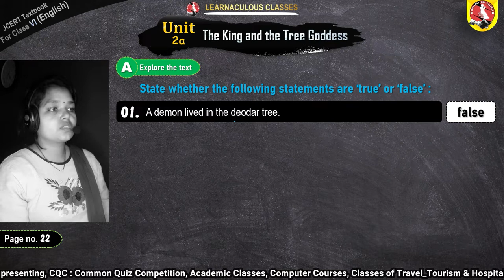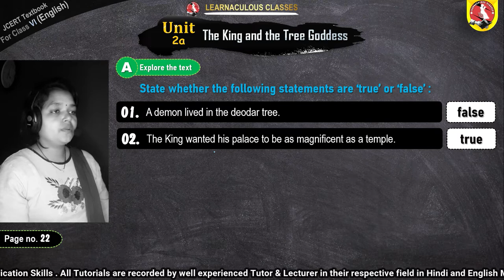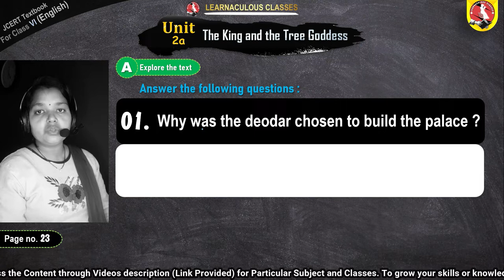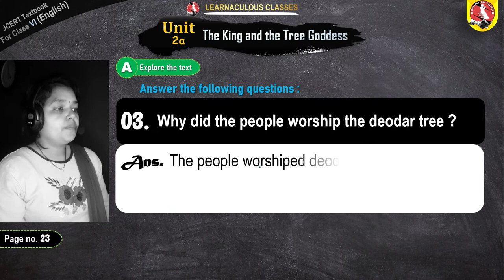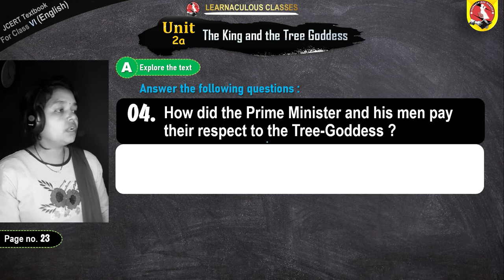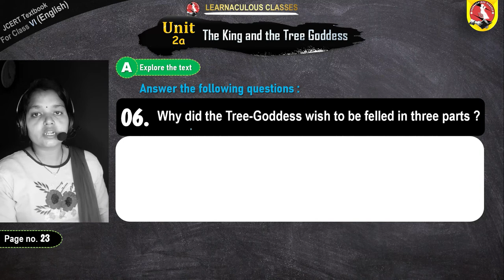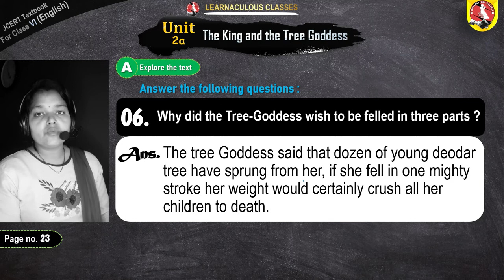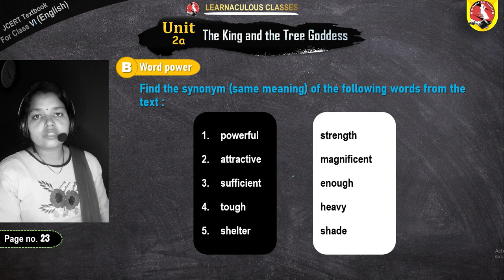The King and the Tree Goddess | Daisy (Unit-2a) | Class-6 (JCERT) Complete solution by Seema ma'am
•Class-VI •English •Unit-2a •The King and the Tree Goddess
JCERT solutions for class 6 English Solved by Seema Verma (Expert Teachers). In this video you can get solutions for class 6 English Textbook, Daisy as per JCERT (JAC Board, Ranchi) guidelines.

00:00:00 | Introduction

(A) Explore the Text | 00:00:21

00:00:22 | State whether the following statements are ‘true’ or ‘false’  :
1. A demon lived in the deodar tree.
2. The King wanted his palace to be as magnificent as a temple.
3. The Prime Minister protested when the King wanted to cut the deodar tree.
4. The Tree-Goddess spoke in a voice that was like the song of a bird.
5. Taking the example of the king no one built their houses of wood any more.

00:02:44 | Answer the following questions :
1. Why was the deodar chosen to build the palace ?
2. Why couldn’t the King’s men bring the deodar tree from the forest ?
3. Why did the people worship the deodar tree ?
4. How did the Prime Minister and his men pay their respect to the Tree-Goddess ?
5. How did the Goddess indicate that she had understood what was to happen ?
6. Why did the Tree-Goddess wish to be felled in three parts ?

(B) Word power | 00:07:19

00:07:23 | Find the synonym (same meaning) of the following words from the
text :

powerful             strength

attractive            magnificent

sufficient            enough

tough                   heavy

shelter                 shade

Also, you can visit another lesson solutions videos for free, through the links provided below or directly by Channel Playlist. Here is the list of Units in JCERT Class 6 Textbook Daisy:

We are here to provide you with the most accurate and comprehensive JCERT Solutions for Class 6 English. It includes answers to all the questions of the textbook Daisy. We also discuss Chapter-wise important Questions for class 6 English.

English is an extremely enticing subject. It is a language that connects every country and continent in the world with a common language. That is one of the many reasons why we should pay more attention to learning this language.